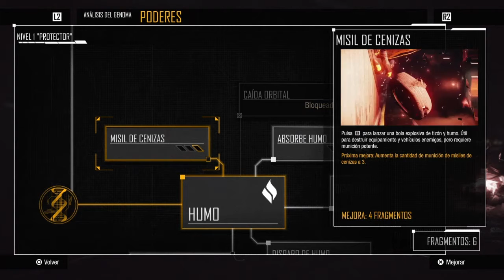inFAMOUS Second Son™*Jugando en el 2020 Limpieza del Distrito Queen Anne Capítulo 4 GAMEPLAY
SUSCRIBETE El Camino de un Heroe el buen karma 🔔 ìnfamous: Second Son, estilizado como inFAMOUS: Second Son, es un videojuego del género acción/aventura en tercera persona, no lineal, desarrollado por Sucker Punch Productions y publicado por Sony para la consola PlayStation 4 en exclusiva.1​ Es el tercer juego de la saga. Fue presentado en el PlayStation Meeting el 20 de febrero de 2013. El juego fue lanzado el 21 de marzo de 2014
Delsin Rowe es un joven de 24 años de edad, artista de grafitis y joven delincuente. Un día, Delsin está escapando de la policía por cometer actos de vandalismo con respecto a un anuncio en donde aparecía su hermano Reggie, que es policía. Intentando escapar, Delsin llega a la casa comunal de su tribu, los Akomish, pero es sorprendido por Reggie, quien le reprende por el desperdicio de su vida. En ese momento, ambos son testigos de un accidente de un camión del ejército, el cual traficaba a prisioneros conductores, personas llamadas así por su habilidad de canalizar poderes, denominados comúnmente como bioterroristas a modo de inspirar terror en la población. Los prisioneros logran escapar y Reggie va por ellos, pero uno permanece atrapado: Hank Daughtry. Delsin lo ayuda a salir y aparece Reggie que intenta detener a Hank por lo que este intenta defenderse, en un momento de distracción Delsin adquiere accidentalmente los poderes de humo de Hank.

Después, Hank es atrapado por Augustine, una conductora con poderes de hormigón y líder del "DUP" (Department of Unified Protection). El jugador tiene la opción de entregarse y confesar ser un conductor para proteger a Betty, o sacrificar a la tribu para ocultar su identidad. De cualquier forma, Augustine dejará a todos inmovilizados en la casa comunal, incluyendo a Delsin, y a la anciana Betty, muy allegada a Delsin. Éste se dispone a encontrar a Augustine para absorber sus poderes y salvar a la tribu Akomish. Con la ayuda de su hermano mayor y policía Reggie, se dirigen a Seattle, Washington, donde Delsin descubre que puede aprender nuevos trucos de humo gracias a los relés centrales esparcidos en toda la ciudad, los cuales sólo Reggie sabe la ubicación exacta de todos.

Personajes
Delsin Rowe: (Protagonista principal) Un joven grafitero de Salmon Bay, el cual obtiene sus poderes gracias a Hank, un prisionero conductor del D.U.P. El jugador puede elegir si es el Héroe o el Infame, pero esta opción puede ser revertida obteniendo karma bueno y viceversa. Su poder es el de recibir otros poderes al entrar en contacto con demás conductores como Hank, Fetch, Eugene y Agustine respectivamente.

Reggie Rowe: Hermano mayor de Delsin, lo ayuda a salvar a la tribu y, en ocasiones, le enseña las ubicaciones de los relés centrales, antes de que Delsin obtuviera sus poderes Reggie se había creído la propaganda del D.U.P. sobre los bioterroristas. En la primera pelea con Augustine, Reggie muere por salvar a su hermano lanzando un misil con un lanzacohetes, siendo este asesinado por Augustine.

Augustine: Es considerada la villana del juego, ya que, al descubrir que Delsin es un conductor, esta lo ataca con poder de concreto, insertandole pedazos de este en su pierna y hace lo mismo con gran parte de la tribu Akomish, Delsin es el único que se recupera, ya que tiene curación rápida. Si se llega al final del juego como Héroe, Delsin absorbe los poderes de concreto de Augustine para poder curar a su tribu de los daños causados por ella, y en vez de matarla, expone al mundo quien es ella realmente. En el final Infame, Delsin asesina a Augustine, y al ser rechazado por Betty y su tribu, este acabó con la tribu junto a Betty.

Fetch: Una joven ex-drogadicta que le transfiere sus poderes de Neón a Delsin y que se une a él para acabar con el tráfico de drogas. Si se elige redimir a Fetch, se harán amigos y (camino de Héroe) Delsin intentara convencer a Fetch de que asesinar a traficantes no es la mejor opción. Si se elige corromper a Fetch, (camino Infame) Delsin le dará la razón a Fetch, es decir, ayudarla a asesinar a traficantes. En este camino también se crear un intereses amoroso.

Betty: Es una anciana y es una parte de valor para Delsin, es parte importante de la tribu Akomish. En el final de Héroe del juego, Delsin llega a la casa comunal (que fue convertida temporalmente en una especie de hospital) para curar a Betty y su tribu de los daños causados por Augustine y su poder de concreto. En el final de Infame, Delsin intenta entrar a la casa comuna, pero Betty no lo permite entrar porque se convirtió en un asesino, siendo rechazado completamente de la tribu Akomish. Luego Delsin procederá a acabar con la tribu junto a Betty con sus poderes de conductor.

Eugene: Es un joven jugador tímido, amigo y admirador de Delsin, le transfiere los poderes de Vídeo.